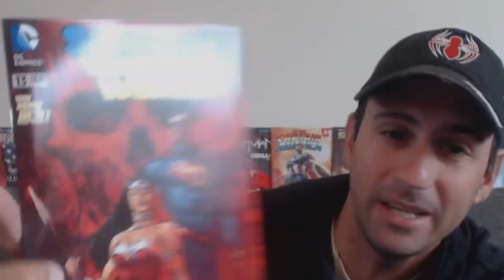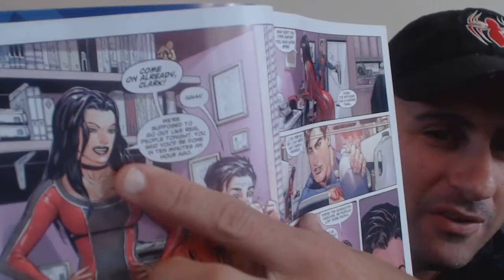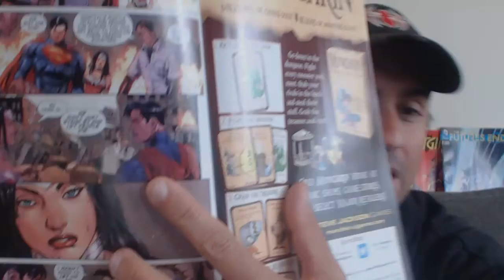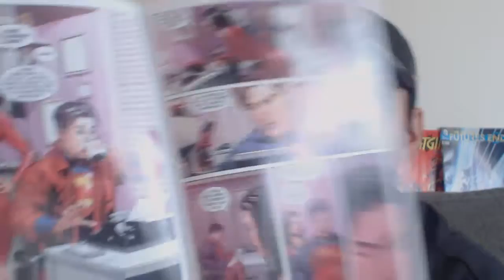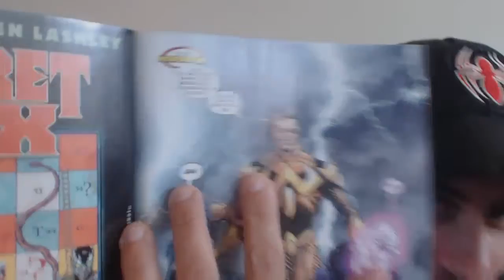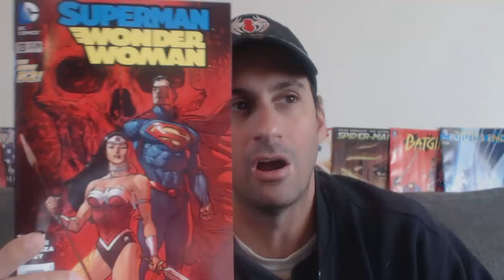Superman Wonder Woman #13: Battle Field of Love (Review)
Here is My Review on Superman Wonder Woman #13. Enjoy Comic Fans!!